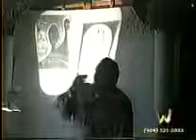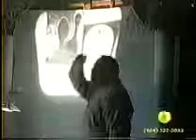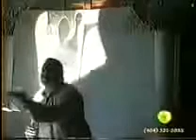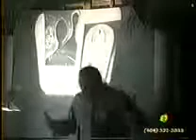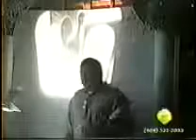Bobby Hemmitt: What if god was the devil?..Pt. 5/36